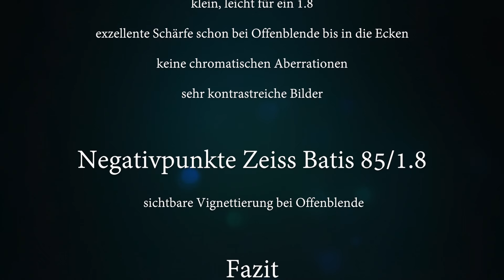Zeiss Batis 85/1.8 - ah-photo Video 185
Mein Review über das Zeiss Batis 85/1.8. So viel kann ich jetzt schon sagen, es ist mein Immerdrauf-Objektiv geworden, doch macht euch selbst ein Bild. Die Beispielbilder (alle bis auf die Blendenreihe mit f 1.8) findet ihr hier zum Download

Modelle:
Fynn
Nadine
Elvira

H&M